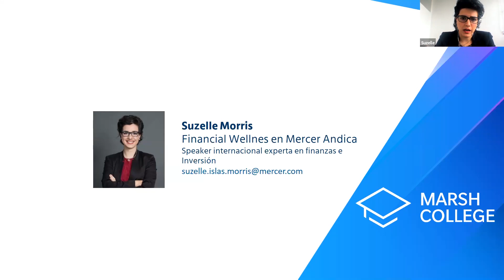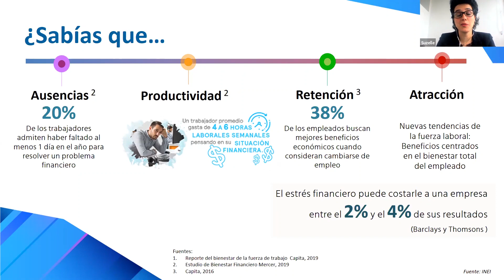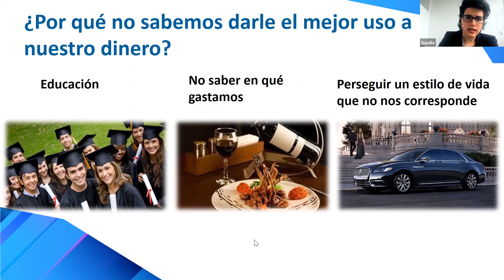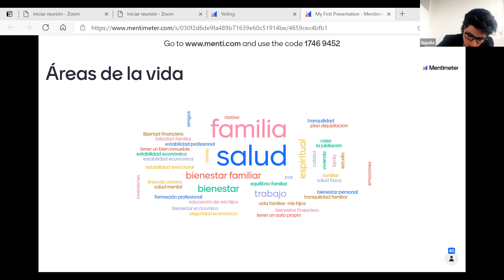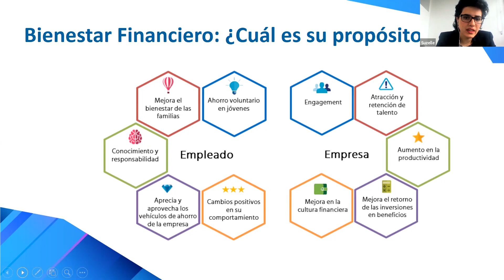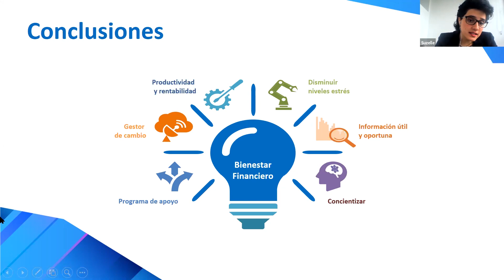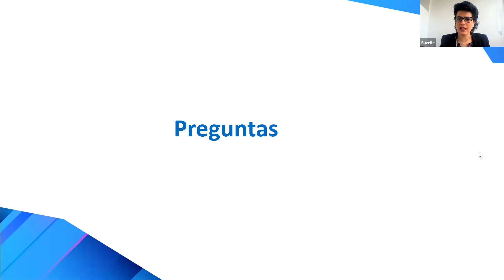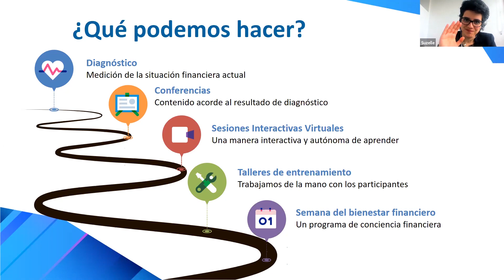Bienestar financiero de los colaboradores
¿Sabías que una persona dedica en promedio 4 a 6 horas a la semana para pensar y revisar sus finanzas? El bienestarfinanciero de tus colaboradores tiene repercusiones directas en su productividad, por eso es necesario que estén correctamente asesorados. Vuelve a ver este MarshCollege y conoce cómo puedes ayudarlos a conseguirlo.